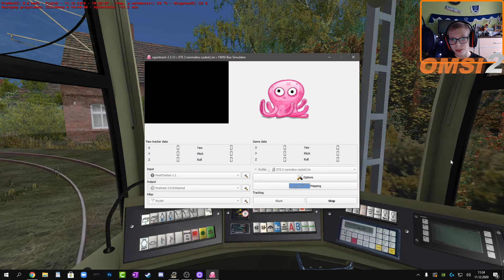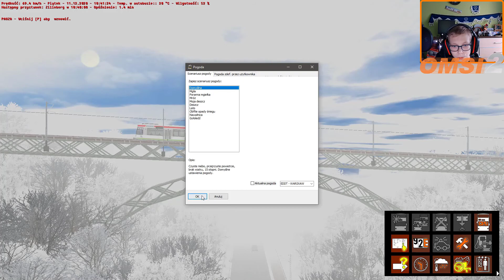OMSI 2 - #13 "Strajk pasażerów!"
📢Rozwiń żeby dowiedzieć się więcej📢
⭐Linki
📢 UWAGA! NIE ODPISUJE NA MEJLE O TREŚCI PROBLEMÓW Z GRĄ ANI MODYFIKACJAMI, I O TREŚCI ZAGRAŃ ZE MNĄ!📢

Lub - Dziękuję za każdą złotówkę